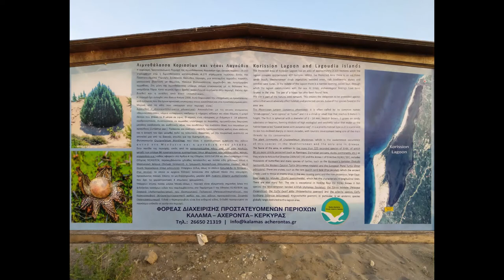Korfu, věčně zelený ostrov bohů a štěstí a Lagoon Korission 2022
@Lake Korission Natura 2000
Fotografie, natáčení autentických přírodních zvuků a postprodukce Monika Menzelová.
Laguna Korission a její okolí jsou chráněny smlouvou Natura 2000. Čisté jezero nacházející se v jižní části řeckého ostrova Korfu v Jónském moři, asi 5 kilometrů dlouhé a až 1 kilometr široké, patří k nejzajímavějším na Korfu. Mořské břehy poblíž laguny Korission jsou známé kilometry divokých pláží s hedvábně jemným pískem. Zdejší příroda je zajímavá, má charakter pouště s dunami a je významnou archeologickou oblastí s nálezy.

Chráněná oblast zahrnuje blízké pobřežní oblasti, neobvyklý les pichlavého jalovce Juniperus phoenicea, který je známý jako cedr, kromě mnoha písečných dun dosahujících výšek více než 15 metrů. V dunách jsou také malé rákosové porosty a háje tamaryšku, leknínu bílého (Nymphaea alba) a 14 různých druhů orchidejí. V laguně bylo zaznamenáno více než 126 druhů ptáků, včetně mimo jiné velkých kormoránů, vigů euroasijských, volavek velkých a větší plameňák. Existuje také mnoho druhů motýlů, stejně jako tygří můra Jersey (Euplagia quadripunctaria). Mezi plazy jsou např. úhoři, cheloniové jako želva zelenavá (Testudo hermanni), evropská želva rybniční (Emys orbicularis) a želva rybniční balkánská (Mauremys rivulata). Netopýři větší a dlouhoprstí a vydry evropské (Lutra lutra).

A bohužel už i invazivní agresor Krab atlantský neboli modrý, který hubí co může a momentálně nejvíc kosí vše živé kousek vedle v Albánii.